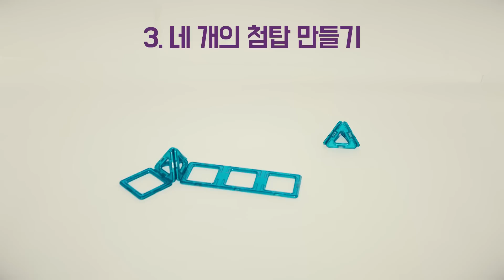[맥포머스] HOW TO MAKE - 타지마할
인도의 가장 아름다운 건축물인 타지마할을 맥포머스 슈퍼스팀으로 만들어 보세요!